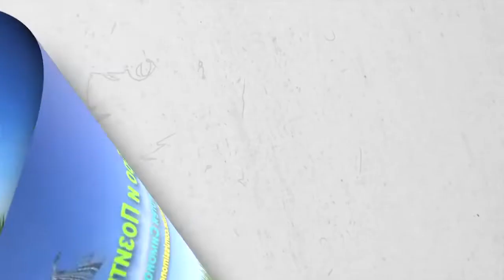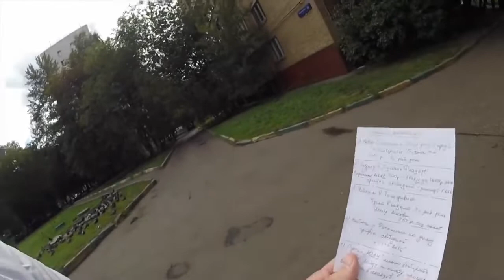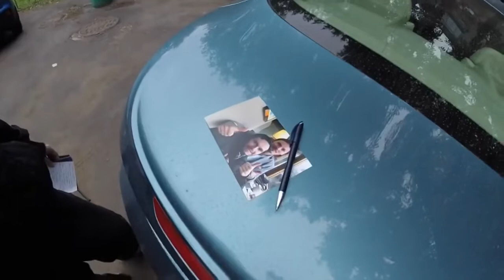=Сергей Симонов забрал Толяна, хотел усыновить, накормил. Вика не разрешила оставить его дома=